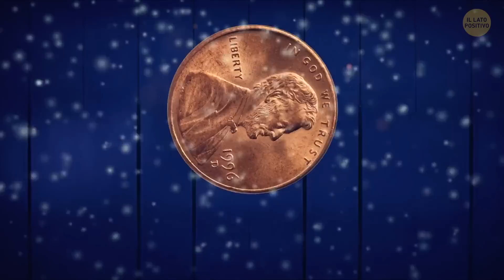Cosa Succederebbe Se Si Venisse Colpiti Da Una Moneta In Caduta Da Un Grattacielo?